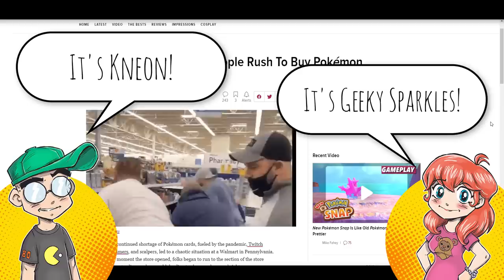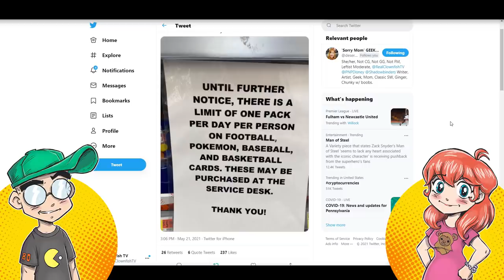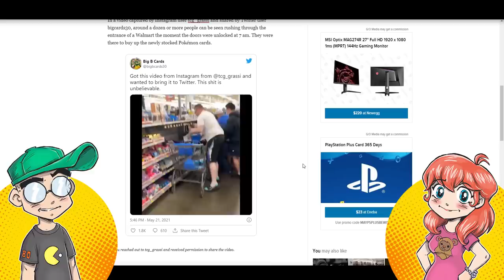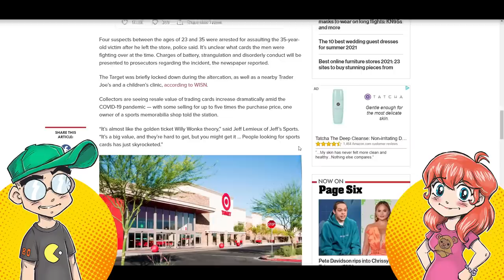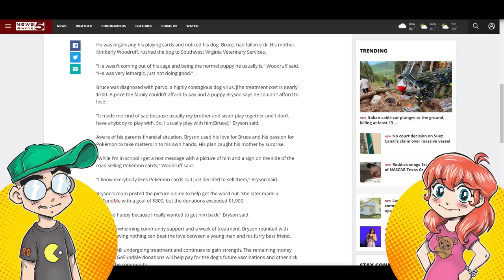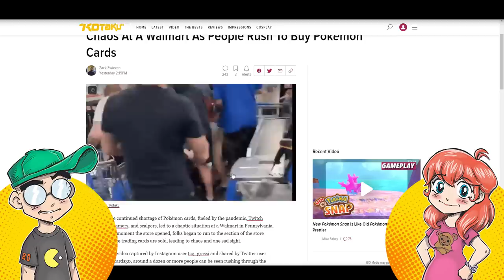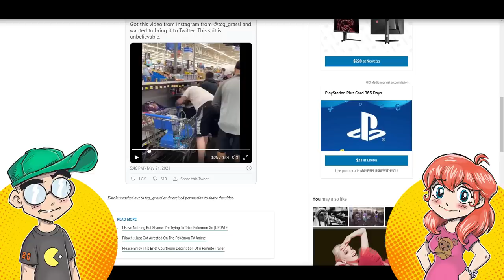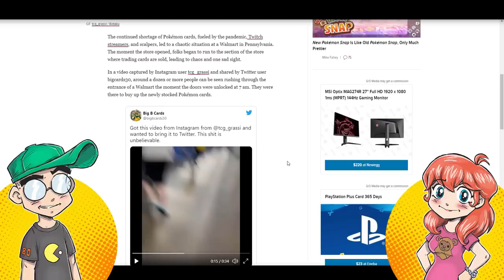Pokémon Trading Card Shortage Leads to STAMPEDE at Walmart!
Pokémon cards are in HIGH demand, and harder to get ahold of since violence erupted at a Target over sports trading cards. A new video shows adult Pokémon card collectors (or, more likely, scalpers) literally shoving each other out of the way to "catch 'em all!" Meanwhile, a little boy sells his Pokémon cards to pay for his puppy to go to the vet.